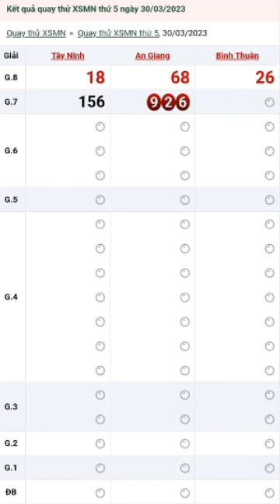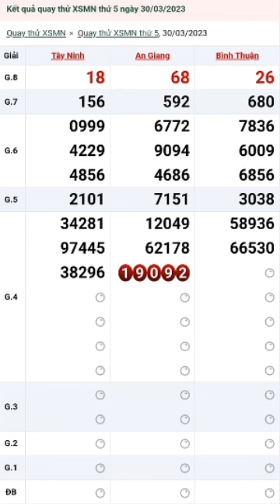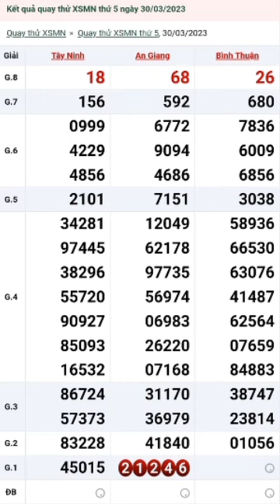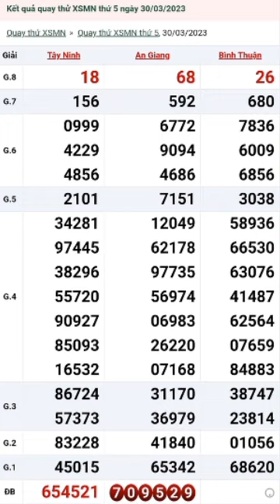QUAY THỬ XỔ SỐ MIỀN NAM THỨ 5 NGÀY 30/ 03/ 2023. TÂY NINH - AN GIANG - BÌNH THUẬN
1. Thứ 2: TP HCM - Đồng Tháp - Cà Mau
2. Thứ 3: Bến Tre - Vũng Tàu - Bạc Liêu
3. Thứ 4: Đồng Nai - Cần Thơ - Sóc Trăng
4. Thứ 5: Tây Ninh - An Giang - Bình Thuận
5. Thứ 6: Vĩnh Long - Bình Dương - Trà Vinh
6. Thứ 7: TP HCM - Long An - Bình Phước - Hậu Giang
7. Chủ nhật: Tiền Giang - Kiên Giang - Đà Lạt
 Mọi người xem video thấy thú vị nhớ :
1.Like (thích)
2.Subcirebre (đăng ký)
3.Comment (bình luận)
4.Share (chia sẻ)